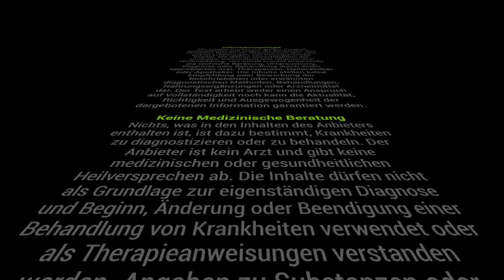Diagnose: Multiple Sklerose - Erfahrungen ohne Medikamente im Alltag.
⛔️ Bei Simone wurde Multiple Sklerose (MS) diagnostiziert ⛔️

Für viele Patienten der Weg in einen Alltag mit zahlreichen Beschwerden und sinkender Lebensqualität.

😳 Trotzdem kommt SIE OHNE!! Medikamente gut klar.
💚 Ihr geht es von Monat zu Monat besser.
❣️Die Entzündungswerte im Blut normalisieren sich.

Im Video teilt Simone Ihre Erfahrungen.

Bild-, Ton- und Videomaterial: ENJOY the SMILE

⚠️ [Werbung] findest Du ab und an hier auf unserem Kanal.
Wir kennzeichnen sie auch lieber einmal zu viel als zu wenig.
In unseren Videos geben wir unsere eigenen und ganz persönlichen Erfahrungen weiter. Die meisten Produkte / Dienstleistungen (wenn denn welche vorgestellt werden) haben wir selbst gekauft und bezahlt. Falls uns einzelne Produkte / Dienstleistungen kostenlos zum Testen zur Verfügung gestellt wurden, informieren wir Dich darüber separat direkt im Video oder hier im Text. In jedem Fall empfehlen wir ausschliesslich Produkte, die wir  nutzen, und von deren Leistung und Qualität wir zum derzeitigen Stand überzeugt sind.
In allen Fällen gelten unsere AGB´s

Durch das Klicken auf den Button / Link, wirst Du zu einem anderen Anbieter weitergeleitet, wodurch ggf. eine kleine Provision durch einen Klick oder Kauf zustande kommt. Somit unterstützt Du unser Projekt hier. Für Dich wird nichts teurer - es ändert sich gar nichts. Vielen Dank für Deine Unterstützung! Etwaige Logos und Namen auf dieser Webpräsenz sind eingetragenen Warenzeichen der jeweiligen Firmen.